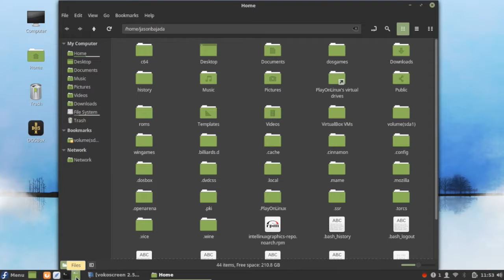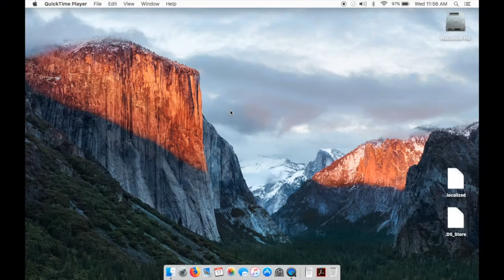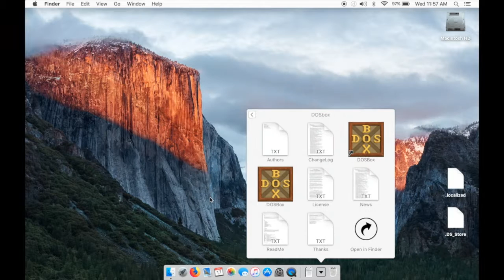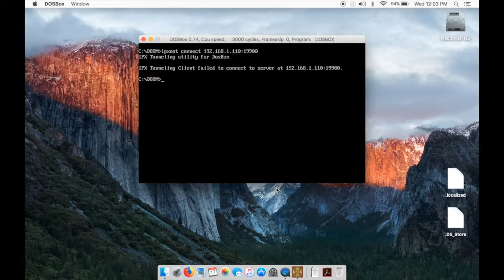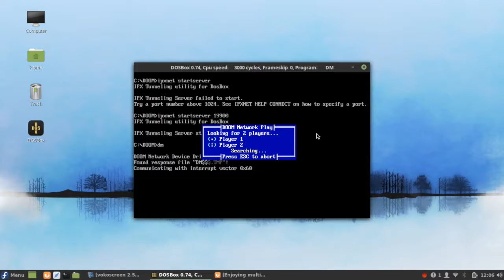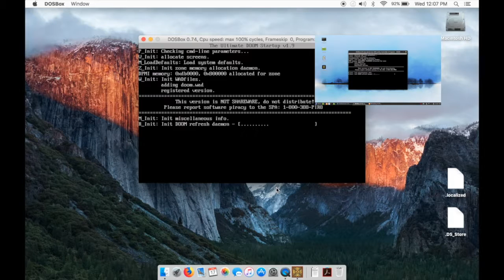CARG - Networked DOOM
Now that DOOM is working on the CARG Laptop, lets get others in on the fun. Today we network DOSBox and run DOOM in DeathMatch mode, and watch our productivity plummet!